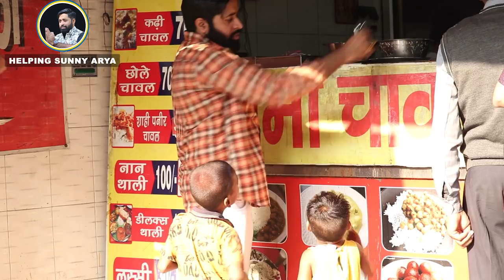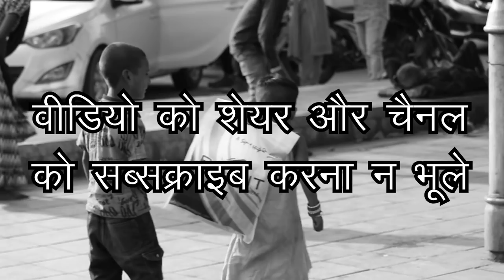नए कपड़े मिलने पे खूब नाची ये प्यारी सी बच्ची देखे पूरा वीडियो | Helping Sunny Arya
Axis bank
IFC - UTIB0000696
Branch-Uttam Nagar-Delhi

Tehelka Production

इसका सारा क्रेडिट मेरी टीम और मेरी यूट्यूब फैमली को जाता है  💞(Bank account details)
Axis bank
IFC - UTIB0000696
Branch-Uttam Nagar-Delhi

Tehelka Production